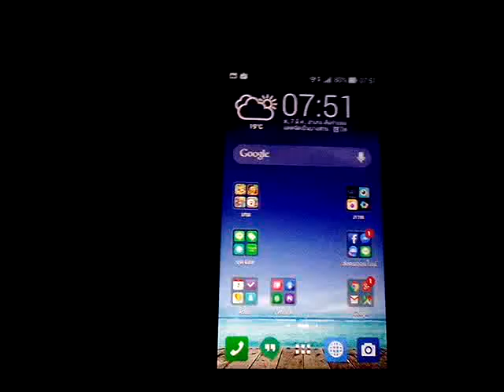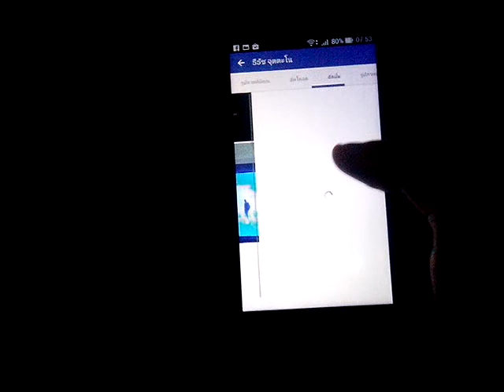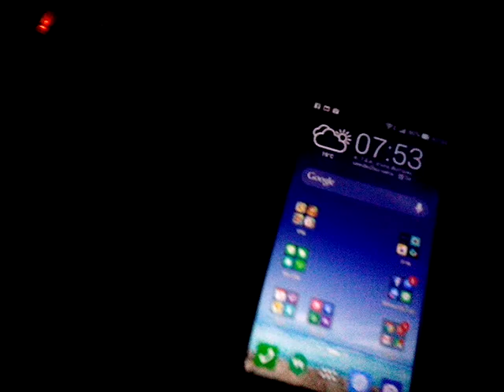บั๊คแอพฯ Facebook บน Asus Zenfone 5 LTE